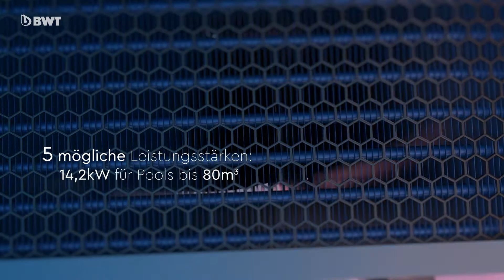BWT INVERTER CONNECT HEAT PUMP (DE) | Procopi (BWT Group)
Ensures bathing comfort, whisper silent operation, and an excellent yield.

► Wer sind wir ? Procopi ist ein französischer Hersteller von Ausrüstungen für Schwimmbäder und Whirlpools, der seit 30 Jahren bei einer professionellen Kundschaft Marktführer ist. Seit September 2017 gehört Procopi zur BWT-Gruppe, dem europäischen Marktführer für Wasseraufbereitung

► Auf unserem Kanal finden Sie unsere Installationsanleitungen und Tutorials, unsere neuesten Produkte und Lösungen, aber auch Videos, um mehr über unsere Dienstleistungen und unser Fachwissen zu erfahren.

► Folgen Sie diesen Links, um mehr über die Produkte und das Fachwissen von Procopi zu erfahren: